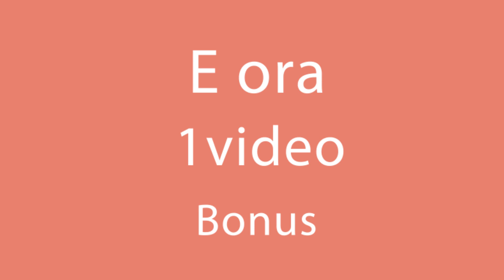Ecco il segreto di una soffice braciola di maiale: si stacca dall'osso!